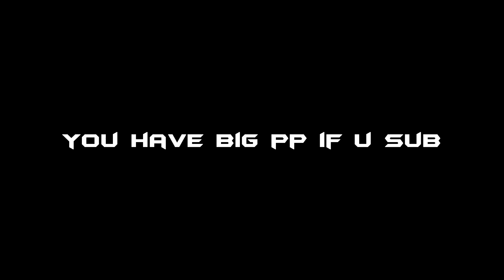ski ba bop ba dop bop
apax lagend
ur moms a hoe